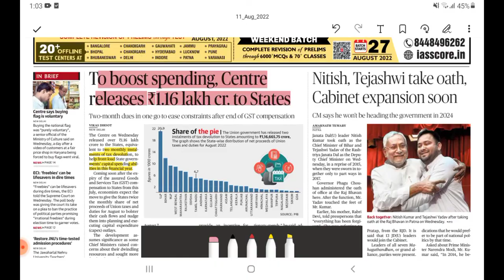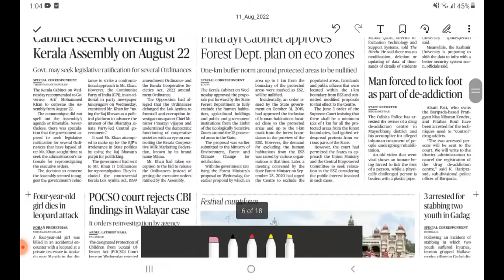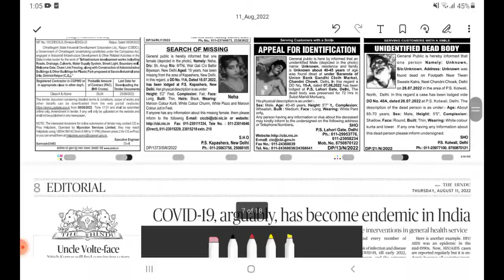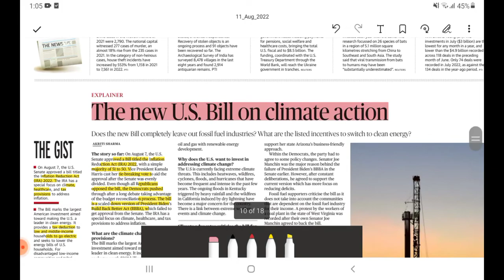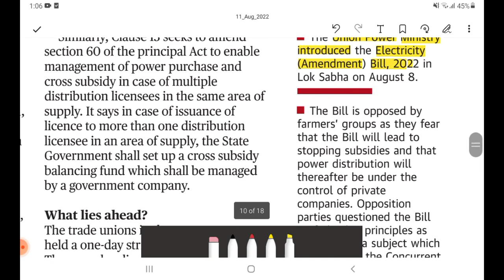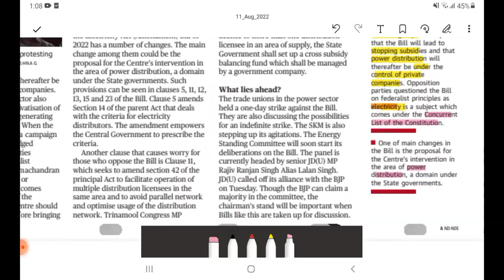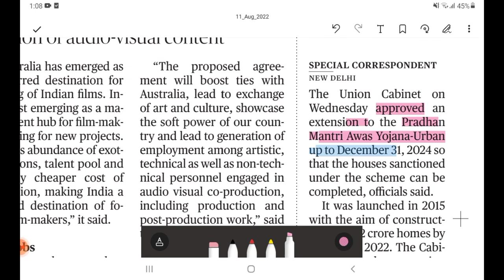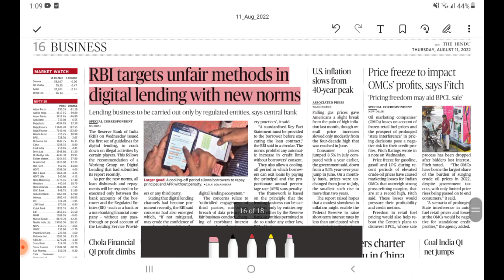11 August The Hindu Newspaper | Today's the Hindu analysis